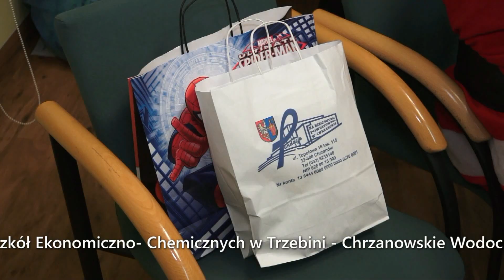TV POWIAT - Mikołaj obdarował dzieci w chrzanowskim szpitalu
TV POWIAT redakcja: M. Balicka zdjęcia i montaż: R. Rejdych
    grudzień 2019 r.